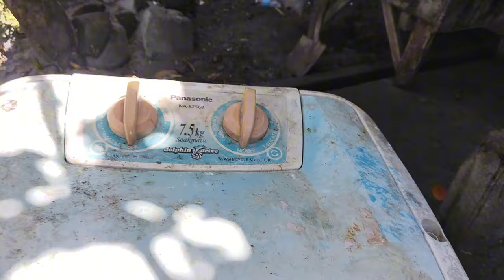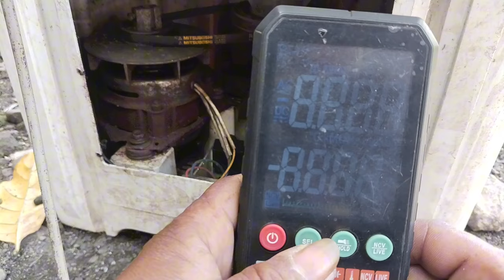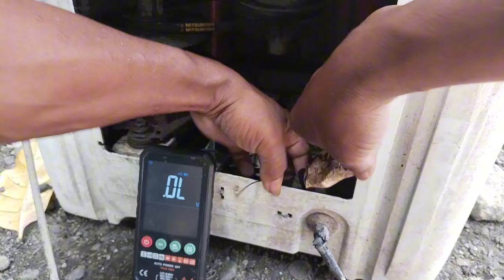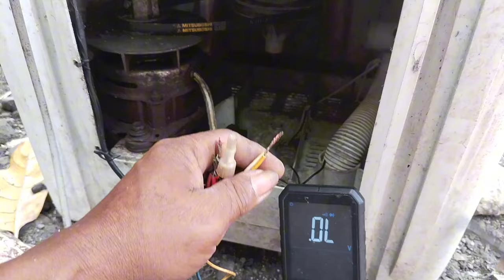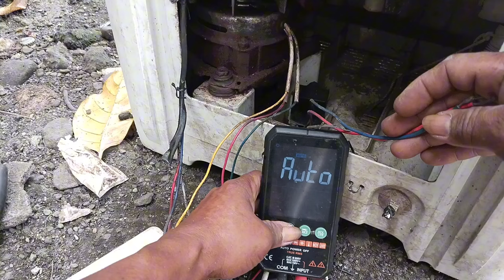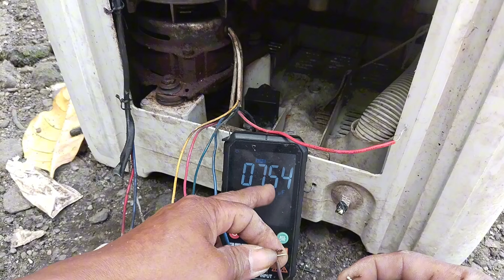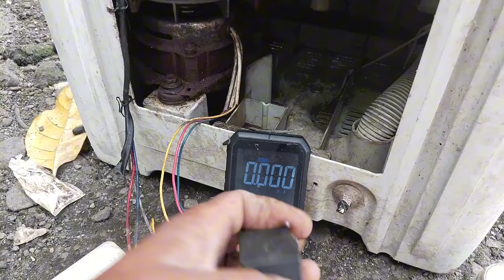SABLAY SA TAMANG HINALA/INAKALANG CAPACITOR LANG MAY IBA PA PALANG SIRA@entingbutingting